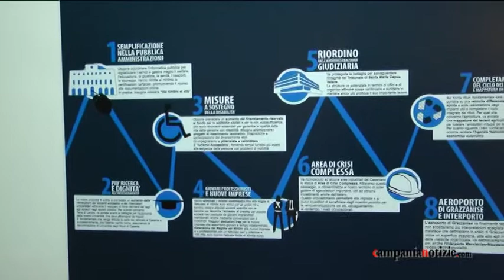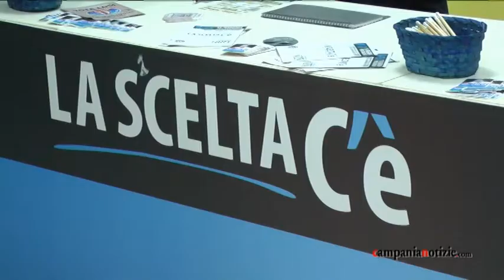Udc, Cesa: candidati radicati sul territorio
Intervista a Lorenzo Cesa, in occasione della visita nel comitato elettorale di Gianpiero Zinzi, candidato Udc nella circoscrizione Campania 2